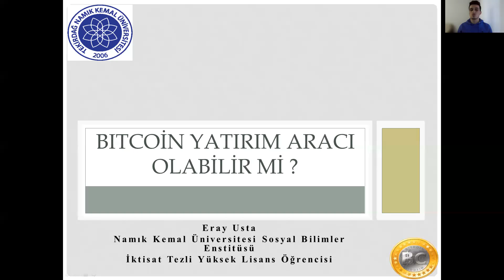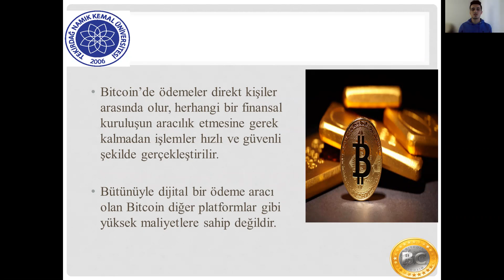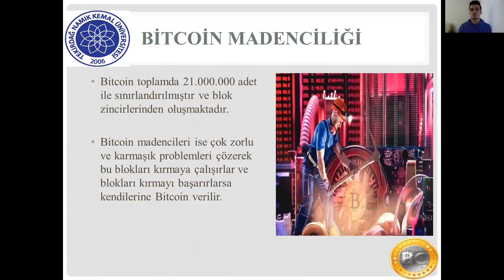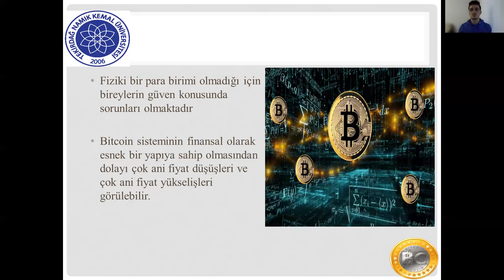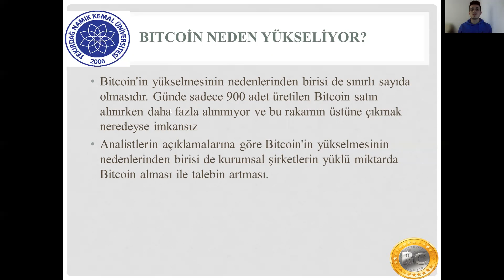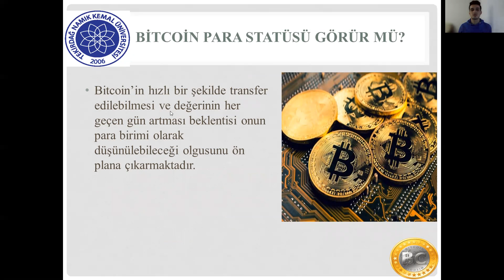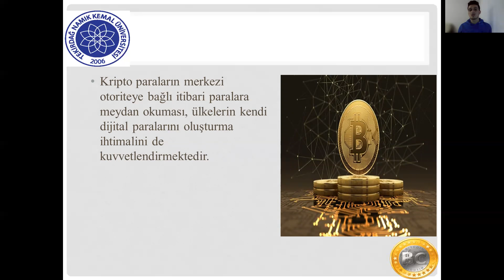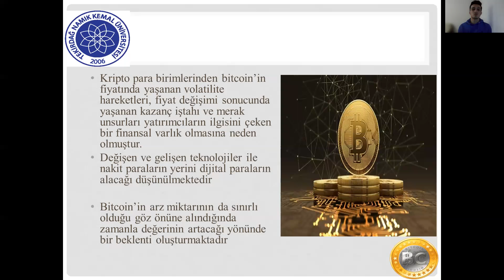Eray USTA | Bitcoin Yatırım Aracı Olabilir Mi